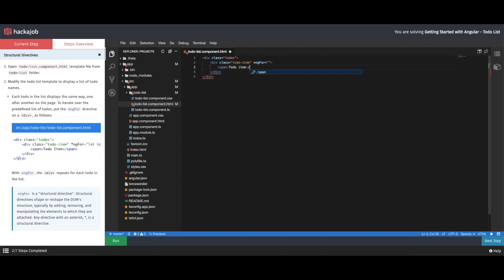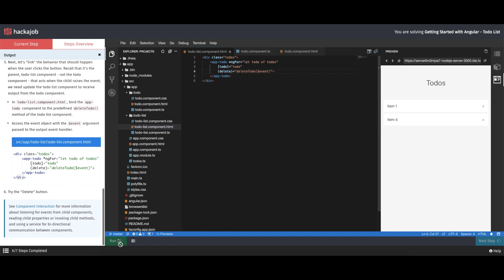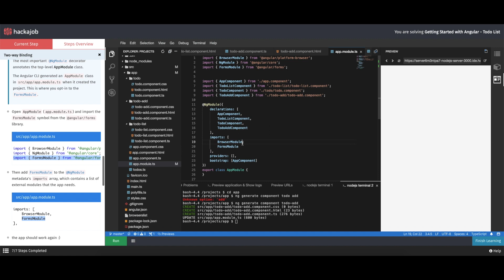Demo: Creating a to-do list using Angular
Part of our new Learning & Assessment Platform, watch our demo and discover how to create a simple to-do list using Angular.